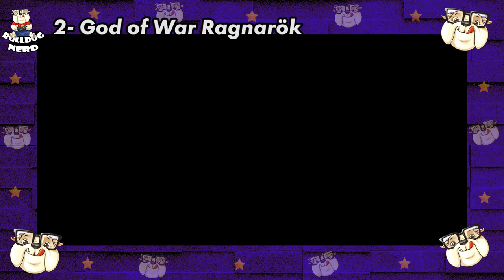TOP 10 GAMES de 2022 - Bulldog Nerd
Nossa lista com os 10 melhores games lançados em 2022.

👍Não percam nossas LIVES, que acontecem sempre à noite no YouTube e na Twitch:

Gamertag: BulldogNerdXbox

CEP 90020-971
Porto Alegre-RS